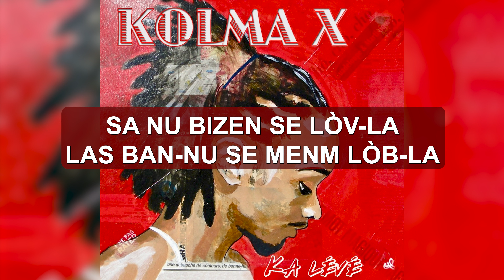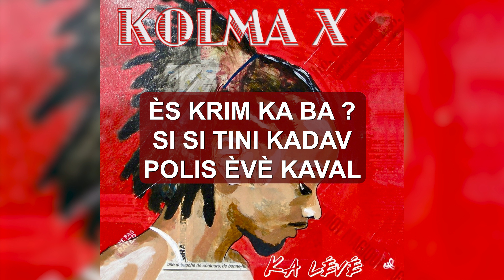STEED OLIVER-AFRICA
TÉLÉCHARGE L'ALBUM "KA LEVE I"
disponible sur toutes le plateformes de téléchargement :

Auteur: STEED OLIVER
Compositeur : Gary Dj Wide Gary DERUSSY
Peinture de la pochette: Cyrielle PACHOT

COURS PARTICULIERS DE LANGUE MEDUKAM AU: 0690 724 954.